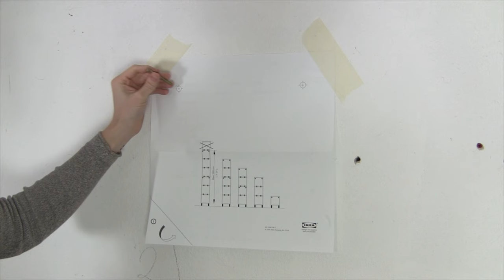IKEA Eket Aufbauen ✅ ULTIMATIVE ANLEITUNG: Wie Ikea Eket Schrank Zusammenbauen & an Wand Montieren?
IKEA Eket Aufbauen! Wie Ikea Eket Schrank Zusammenbauen und an Wand Montieren?

In diesem Video erfährst Du, wie Du die Montage bzw. Wandmontage selbst richtig durchführen kannst.
Mit dieser Anleitung den Ikea Eket aufbauen und somit erfahren, wie man den Schrank zusammenbauen und an einer Wand montieren kann.

Bei dem Verbindungssatz kann man natürlich auch Füße anbringen bzw. Verbinden. Die Installation von dem Regal sollte also kein Problem sein und auch das Aufhängen ist nicht schwer.

Mit dieser Video Anleitung (deutsch & was tun?) / Montageanleitung / Bedienungsanleitung / Tutorial / Tipps & Tricks auf Youtube und im Jahr 2021, 2022 bzw. 2023, 2024 den IKEA Eket Schrank richtig aufbauen.

▬ Video Kurse ▬▬▬▬▬▬▬▬▬▬▬▬